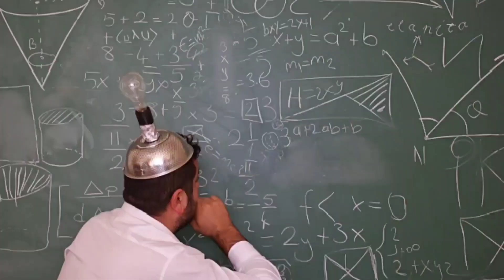FREE bottle of carpet spotter with every carpet cleaning job.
You receive a FREE bottle of carpet spotter with every carpet cleaning job.